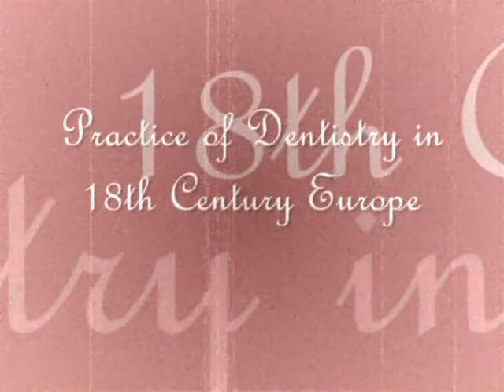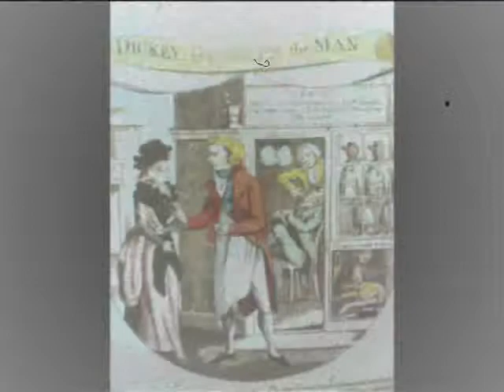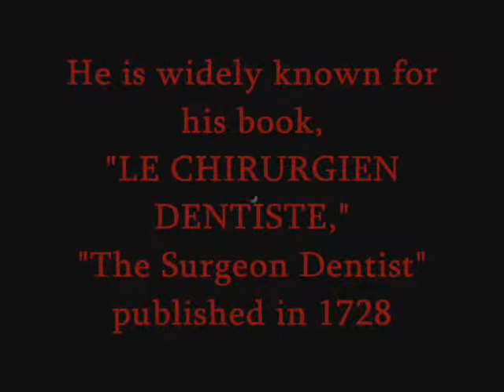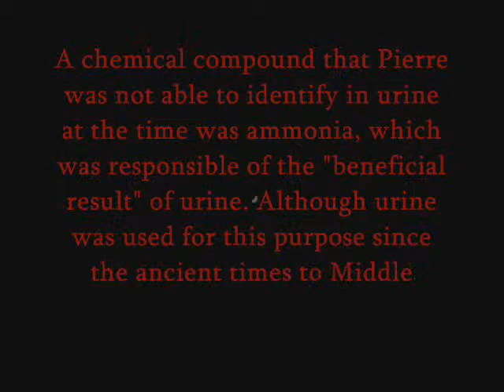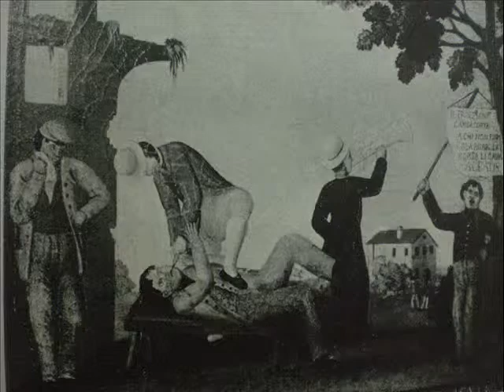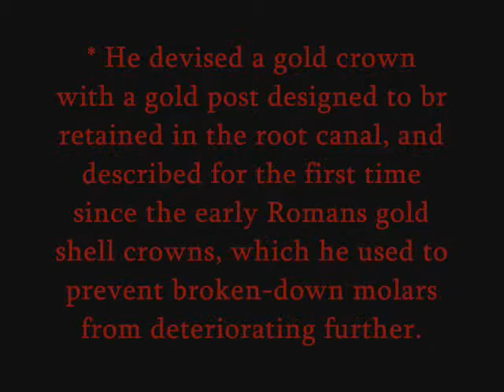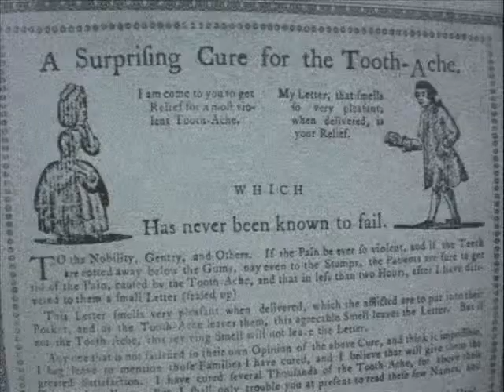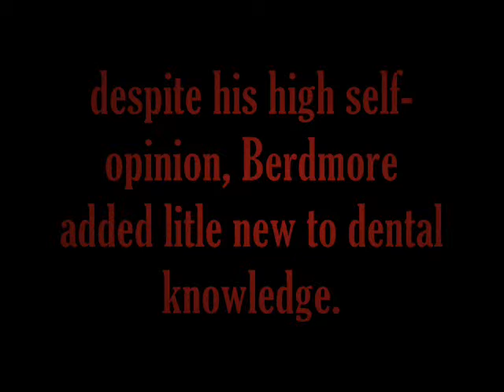History of Dentistry by Levi Azarcon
A brief history of Dentistry